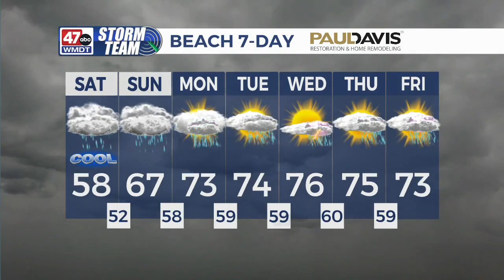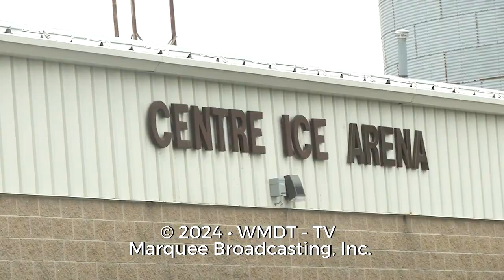DSI - Part 5 of 5 - May 3, 2024